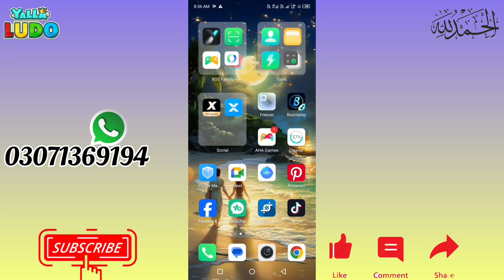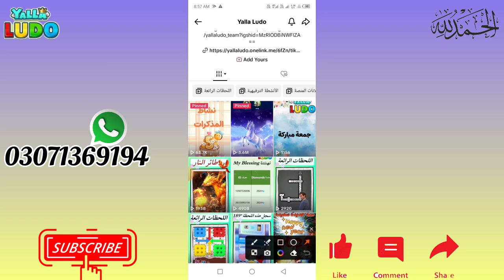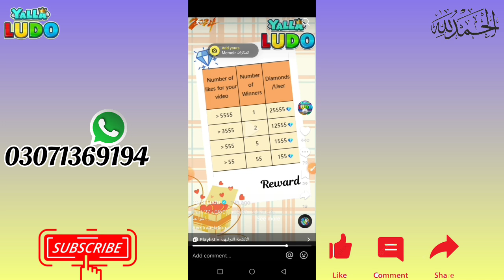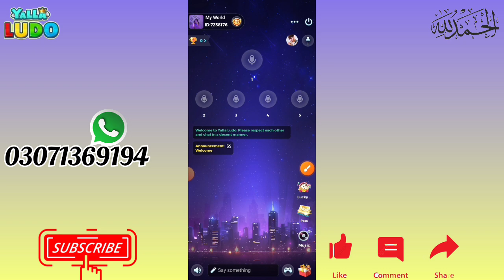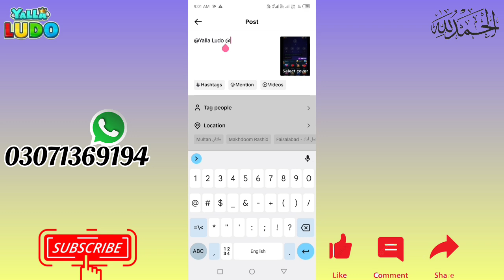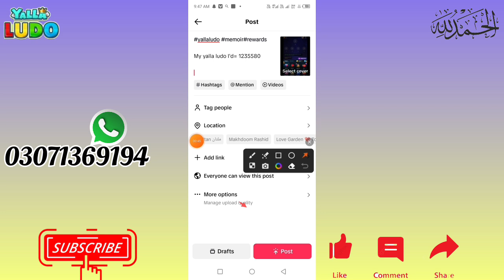How To Get Yalla Ludo Free Diamonds Rewards | Yalla Ludo New Activity Memoir Activity 2024